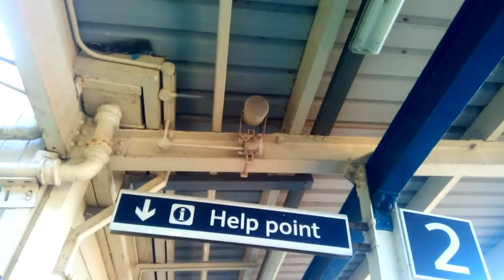Trains at hersham part 5 (SWML)